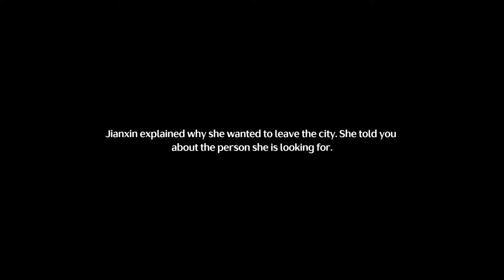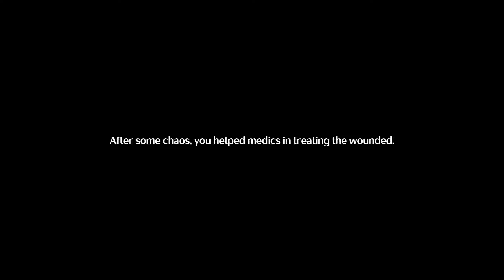Echoing Marche Wuthering Waves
Wuthering Waves Echoing Marche quest walkthrough. Echoing Marche guide Wuthering Waves. You can see how to complete Echoing Marche in Wuthering Waves following this video.